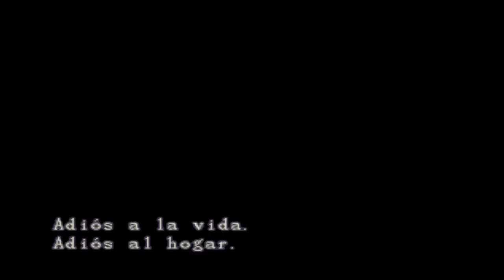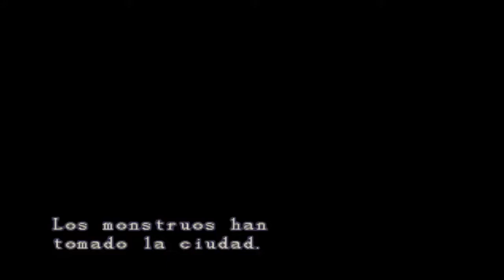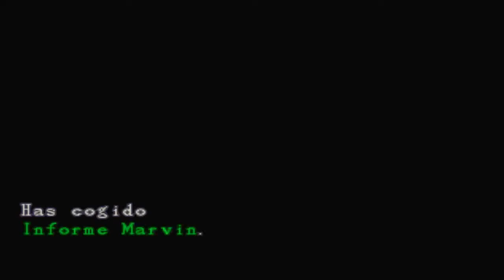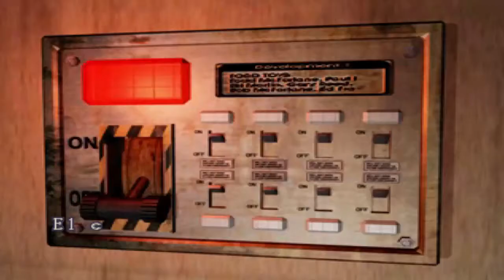LongPlays Resident Evil 3: Nemesis - PSX [05]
Jugado en el emulador epsxe